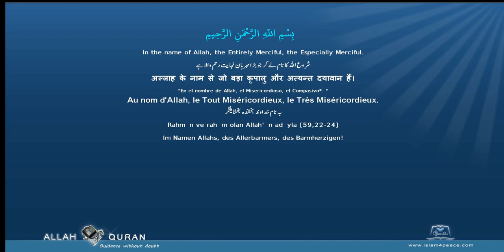Quran Punjabi Translation 094 الشرح Ash Sharh The ConsolationMeccan Islam4Peace com